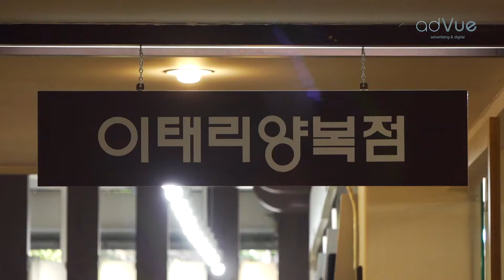꽃보다 중년! 신사의 품격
실버 패션쇼는 한미메디컬그룹의 액티브 시니어 캠페인 일환으로 실시되는 LA 최초 이벤트입니다.
2019년 9월 28일, LA 한인 축제에서 열리며 오디션을 통해 선발된 60여명의 시니어 모델들이 화려한 런웨이 워킹 퍼포먼스를 펼칠 예정입니다.